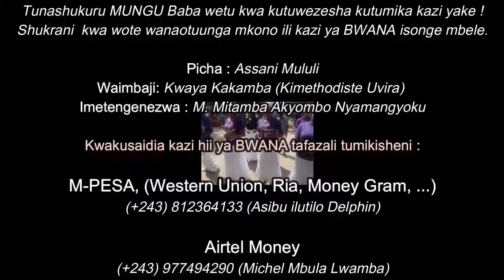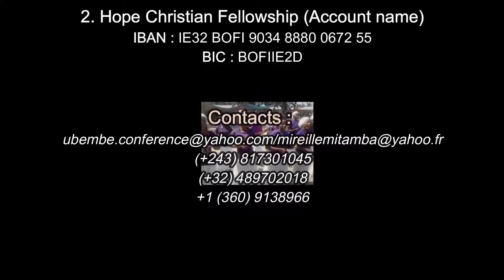Ubembe Conference 2019: Kuwa umoja ina garama : Muhubiri Jérémie KAMIMBI Makamu halali wa UCRM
Umoja ni nguvu ila ili kufikia kuwa umoja kuna garama.  Ni wajibu wa kila mtu kuwa na Roho ya upendo ili kuchukuliana mizigo, kusameheana, ... na pamoja kwa umoja tunaweza kusimamisha kitu kikubwa !